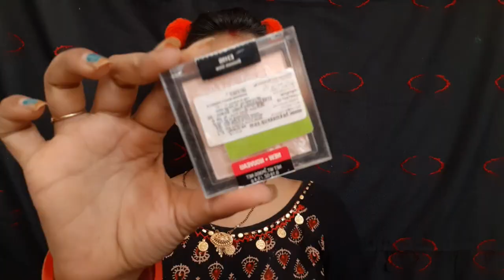Orange cut crease eye makeup || Traditional look || Pallavi Agrawal || Avikaj❤️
Hii girls❤️
Today i created this orange cut crease eye makeup so basically this is a traditional makeup for all my beautiful ladies😘.

i m trying my best to give u some good .i hope u 'll found helpful...

@Pallavi Agrawal

U can also watch this vedio...

Keep supporting. 🙏🙏

Thnx from Pallavi Agrawal